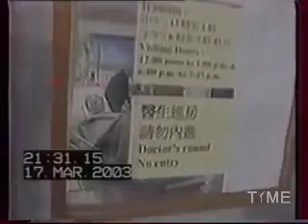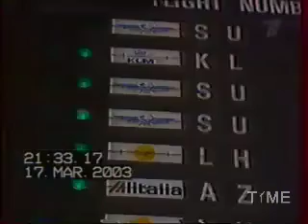Подобный вирус уже был 17 лет назад